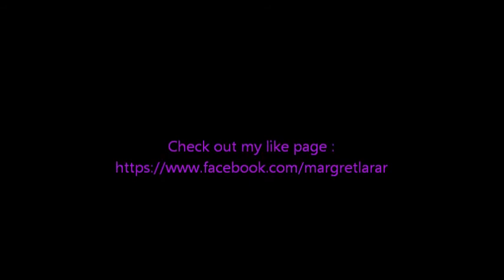Margret Lara training tricep 4 weeks out to the Arnold Classic Europe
I like to end my tricep workout on this exercise. Scull crush supersetted with narrow grip press.